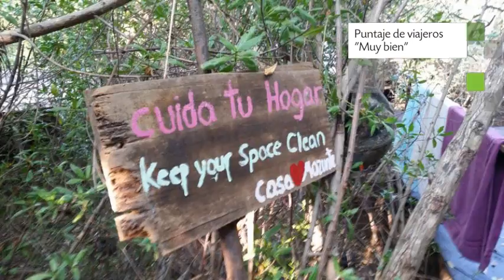Casa Corazon Mazunte, Lodge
Casa Corazon Mazunte es un Lodge ubicado en Palma Real,s/n.